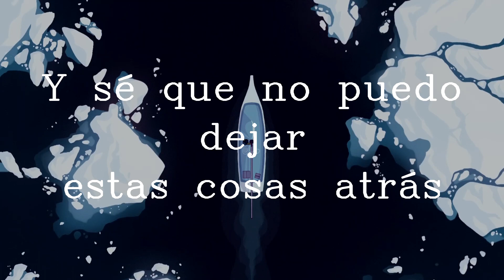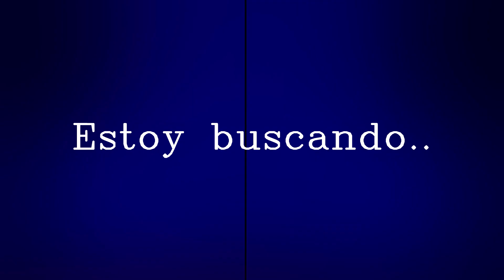Caravan Palace - Moonshine (Sub. Español)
Lyrics:
You know well, what I've been through
Living there without a view
Asking why we missed our chance
And now I'm looking for something to get by
Everywhere
In my cell
I'm looking for
High and dry
Everywhere
I'm looking for
(Someone, evermore, sunshine, evermore)
How can I even know
What lies ahead if I don't go
I see a chance, I take it slow
And I know I just can't leave these things behind
Trying to feel
Satisfied
In my world
I'm looking for
Trying to feel
Satisfied
I'm looking for
I'm looking for